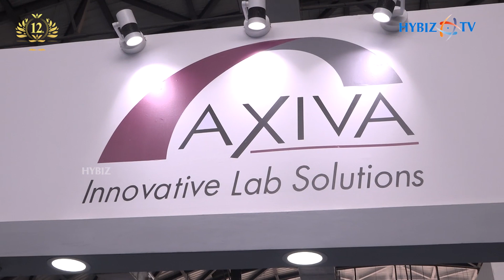Axiva Sichiem Pvt.Ltd || Narender Jinukala || Indian Lab Expo 2021 || Hybiz tv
The India Lab Expo is an international exhibition and conference for laboratory and analytical techniques and biotechnological tools. It takes place once a year in Hyderabad, the bio-pharmaceutical center of the world and the pharmaceutical capital of India, and will complement the parallel fair analytica Anacon India, the international trade fair for laboratory technology, analysis, biotechnology and diagnostics. The India Lab Expo is one of the leading trade fairs for laboratory technology, analysis and biotechnology in the Indian subcontinent and attracts visitors from a wide variety of industries such as pharmaceutical, chemical, medical and food industries.